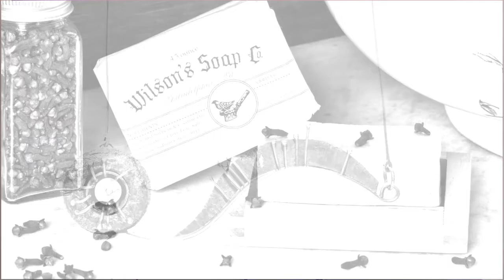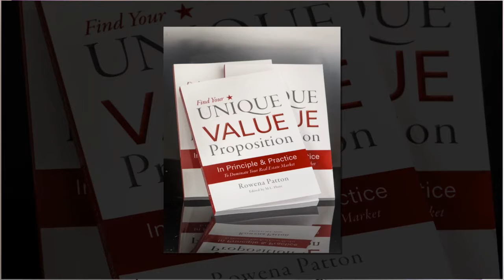FABA Coffee Club - Louise From Fast Cat Photography Studio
FABA Coffee Club with Louise St. Romain from Fast Cat Photography Studio.

for more information on Louise and Fast Cat Studio.